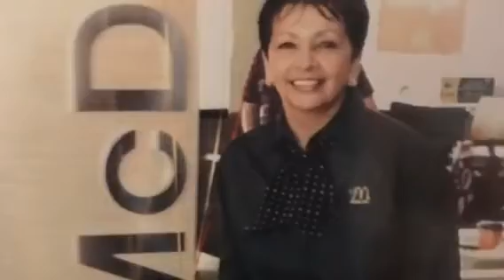Happy birthday mom